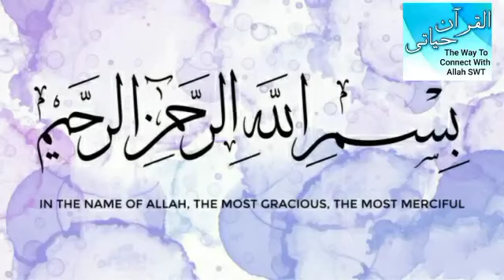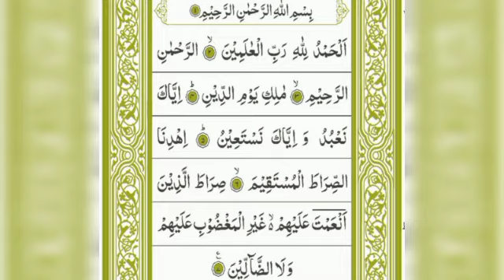05.Ah'kaam E Tajweed (Surah Al Fatiha) By Shabana Junaid Salmani.